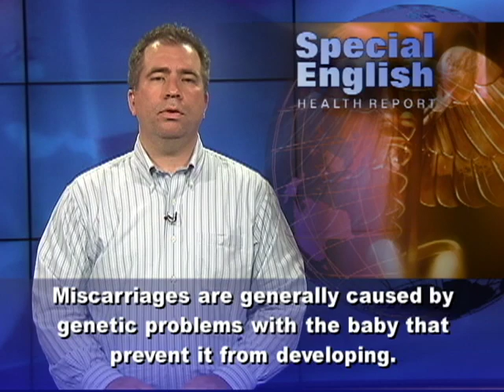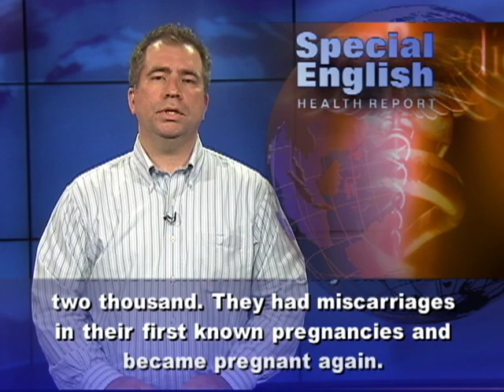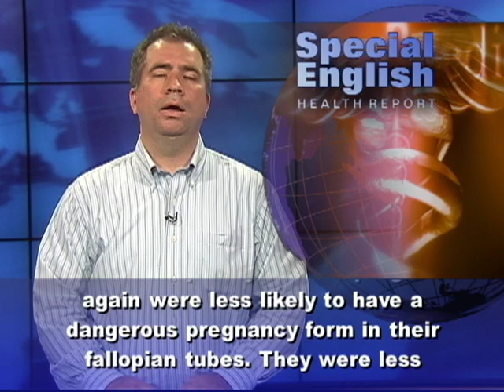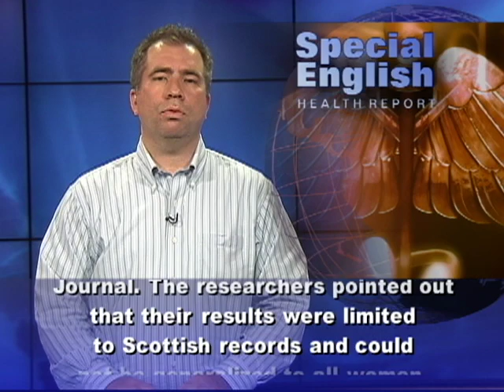Delay Pregnancy After a Miscarriage?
This is the VOA Special English Health Report, miscarriage is the natural loss of a baby before the twentieth week of pregnancy. Experts say many pregnancies end before a woman even knows she was pregnant. Up to twenty percent of known pregnancies end in a miscarriage. Miscarriages are generally caused by genetic problems with the baby that prevent it from developing. But whatever the cause, the loss of a pregnancy can be heartbreaking. And sometimes the advice that women receive after a miscarriage can also be heartbreaking. Some women are told to wait before they try to get pregnant again. A two thousand five report from the World Health Organization advised waiting at least six months. Some doctors advise women to wait even longer. But a Scottish study published in twenty-ten found no need to delay. Researchers from the University of Aberdeen examined the medical records of thirty thousand women. The women visited Scottish hospitals between nineteen eighty-one and two thousand. They had miscarriages in their first known pregnancies and became pregnant again.The study found that eighty-five percent of women who waited less than six months to get pregnant had live births. That compared to seventy-three percent of women who waited more than two years.Those who quickly became pregnant again were less likely to have a dangerous pregnancy form in their fallopian tubes. They were less likely to lose their fetus after twenty weeks, known as a stillbirth. They were also less likely to give birth by caesarean section. And they had fewer preterm births and fewer babies with low birth weight. The study found that about forty percent of women became pregnant again within six months. Twenty-five percent got pregnant within six to twelve months. The women who quickly became pregnant again after a miscarriage were more likely to be older. Older women might be less likely to delay because they know there are more risks with pregnancy the older they get.The twenty-ten report appeared in the BMJ, the British Medical Journal. The researchers pointed out that their results were limited to Scottish records and could not be generalized to all women. For example, women in developing countries start having children at an earlier age than females in Western countries. For VOA Special English, I'm Mario Ritter. Find us online at voaspecialenglish.com. (Adapted from a radio program broadcast 27Jun2012)